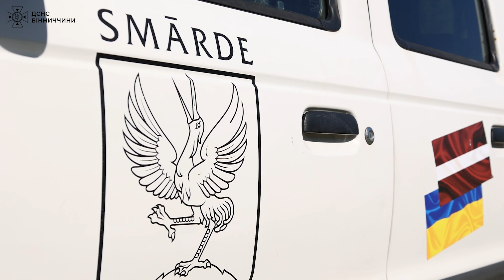Рятувальників Вінниччини з робочим візитом відвідала делегація з Латвійської Республіки